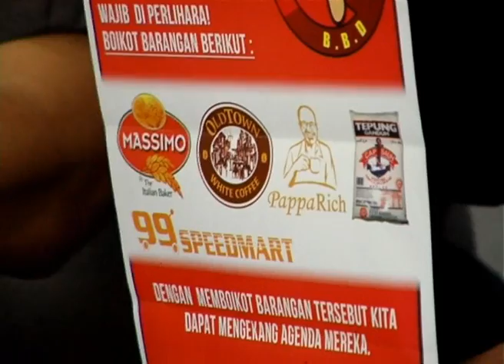MetronewsKL-PPIM TV- Boikot Barangan Cina Yang Sokong Pembangkang